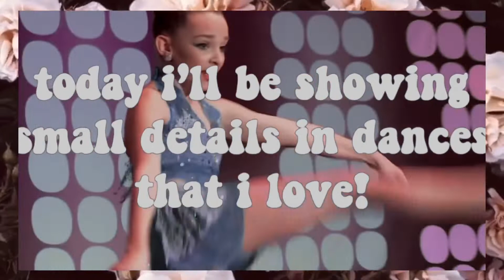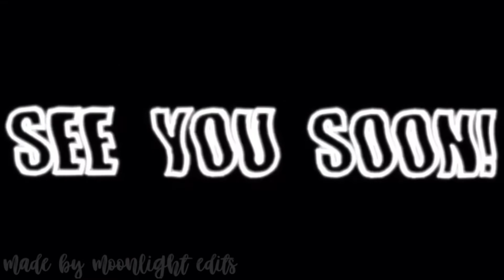small details in dances that i love!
frequently asked questions:
q: what do you edit with? a: filmora go, perfect video, imovie, and 24fps!
a: I use 24fps (:
q: can we collab? a: of course! just ask (:
q: can i have an intro, outro, etc.? a: yes! just ask.
q: can you join my comp? a: no, not rn ):
q: what do you edit on? a: my phone!
q: can i do this video idea? a: sure!
q: can we be friends? a: totally!!

i’m 12
my birthday is october 24th
i started watching dance moms is 2017
my favorite girl is mackenzie
i’m in 7th grade
i love to swim

add me!

bye!!